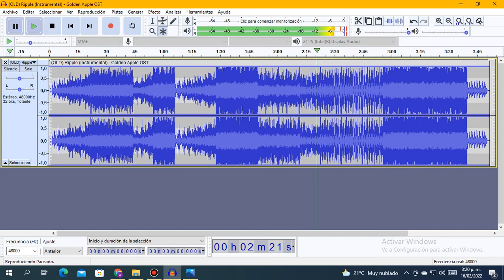(Scrapped) Old Ripple Instrumental Slowed